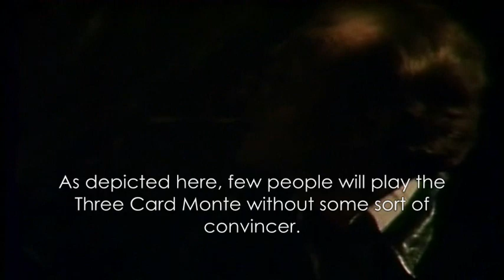Cinematic Scams #4 - Three Card Monte (1978)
An accurate depiction of Three Card Monte from the film of the same name.

"He was a two-bit gambler out to crack the big-time... with a "hot' hue or a "cold" deck."

Three Card Monte is a look at grifting, Canada-style. It's about a con artist (Richard Gabourie) who travels from town to town with his grift schemes and the kid (Chris Langevin) who hooks up with him and the complications which ensue.

Richard Gabourie     ... Busher
Chris Langevin  ...  Toby